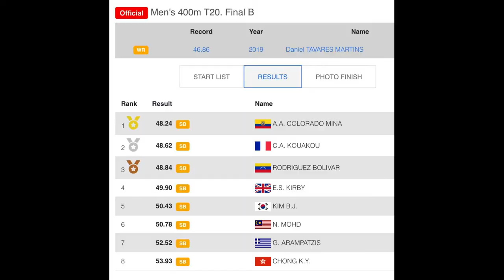400m Campagin Handisport Grand Prix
2nd fastest time for me